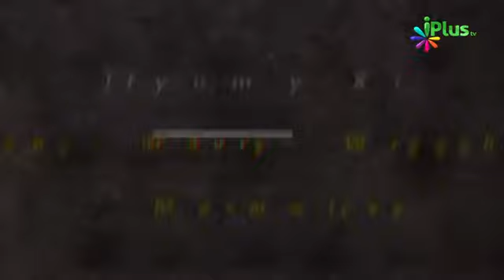Khoon Thorda Ya Ziada Nikle To Roza Toott Jata Hy? Sh. Khalid Jameel Makki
Khoon Thorda Ya Ziada Nikle To Roza Toott Jata Hy?
Sh. Khalid Jameel Makki

خون تھوڑا یا زیادہ نکلے تو روزہ ٹوٹ جاتا ہے؟
شیخ خالد جمیل مکی